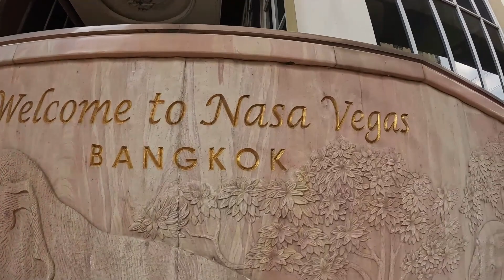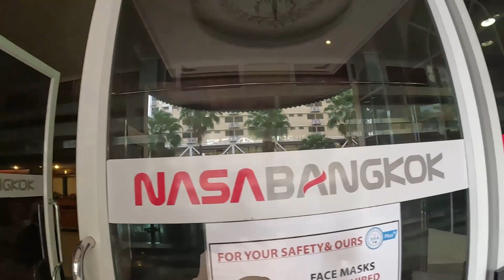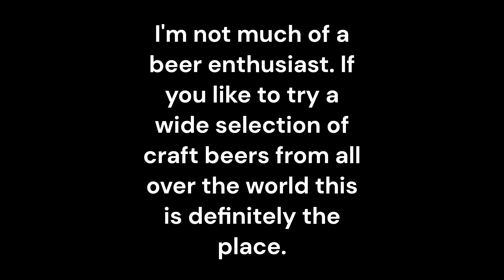Great craft beer Pub on Sukhumvit and Nasa Hotel, Bangkok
Good hotel right on the Airport Link Line. Convenient and a great Craft Bar Pub to try all beers from around the world. Hair of the Dog, 2 locations, both on Sukhumvit, 40m from Phloen Chit BTS Station and Soi Villa off Soi 33/1. Awesome